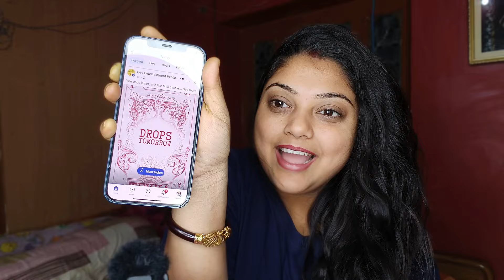Dev Tekka আগামীকাল আরো একটা নতুন POSTER😱তাহলে আসল ধামাকা এখনো বাকি ?Srijit Mukherji|Rukmini|Swastika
**𝐆𝐄𝐀𝐑 𝐔𝐒𝐄𝐃**

📷 Camera
🎙️ Mic
🎥 Tripod
📸 Photography
☂️ Umbrella